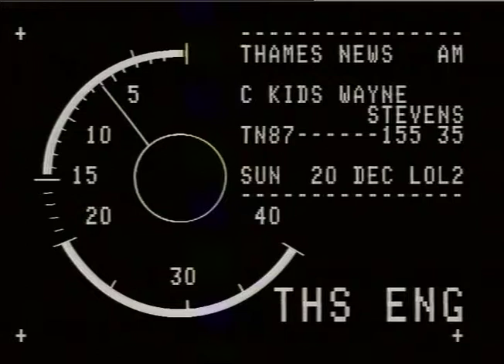STEVENS, Wayne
THAMES NEWS. 21.12.87.CEREBRAL PALSY VICTIM,WAYNE STEVENS,7. AM/LUNCH. 87/155/35. NEEDS CASH FOR SPECIAL TREATMENT_x000D_
AFT/LATE. 154/37._x000D_
PM. 162/32._x000D_
Interview. Bill Stevens._x000D_
G/v's. Wayne at his Dunstable home..On excercise bike. Climbing ladder._x000D_
Having intensive therapy_x000D_
In Breathing ventilator_x000D_
Undoing Christmas presents with family._x000D_
Doing mathematics._x000D_
At Heathrow Airport in Concord Aircraft Cockpit. Concord on runway._x000D_
CHRISTOPHER